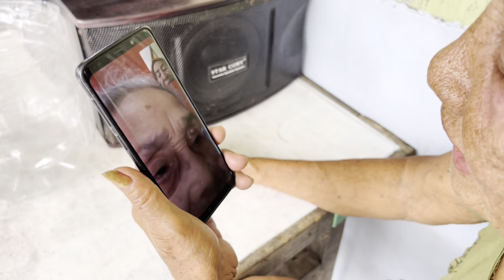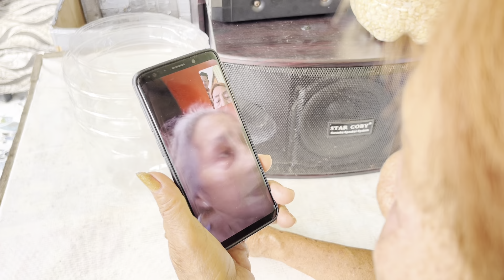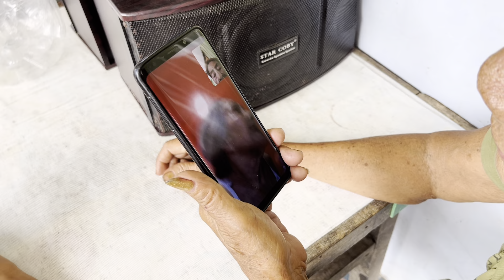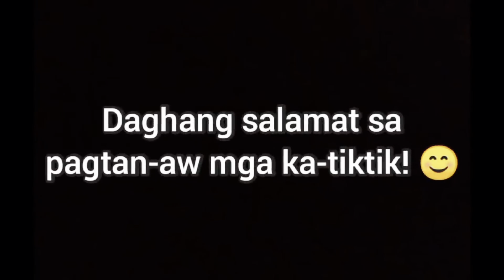VLOG #490 : NAG VIDEO CALL MI SA AKONG IGSUON | LOLA MARIA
SUPPORT IKSONOFFICIAL